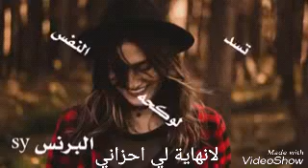حلات وتساب// فراكك يضر بالصحة يئذي القلب ويجرحة